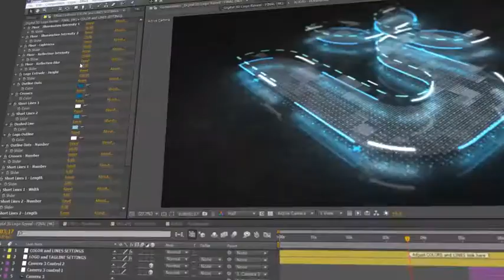Digital 3D Logo Reveal - After Effects Template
Digital 3D Logo Reveal is a modern and powerful logo/text animation template.
Just drag and drop your logo into the placeholder and it will be animated automatically.
Also if you want, instead of using logo, you can type text.
Simple controls for all elements in the scene (made with Universal Expressions).
You can change color and style with just a few clicks.
6 color styles included!
    NO additional plugins and pre-rendered elements! Everything is editable!
    4K (Ultra HD) resolution 3840×2160.
    FullHD 1920×1080 and Square (Social Media) 1080×1080 also included!
    Compatible with CS6 and all newer versions of After Effects.
Audio track used for logo animation in the preview is not included.